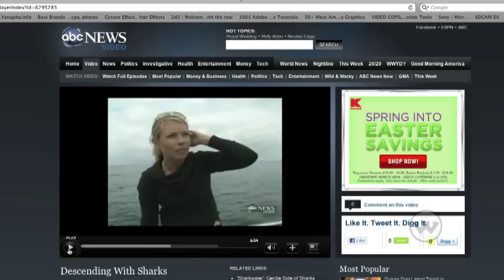We Are Shark Angels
While most are aware of the plight of the charismatic ocean creatures, like dolphins and whales, few know of the shark's current fate. Surprisingly, sharks, the creatures we fear most, are battling for survival, putting our oceans -- and us - at dire risk.  The sharks are in desperate need of help, and guardian angels just might be their only hope. The Shark Angels  are leading a grassroots movement to save the fiercest predators on the planet— a species  that now desperately needs their help.